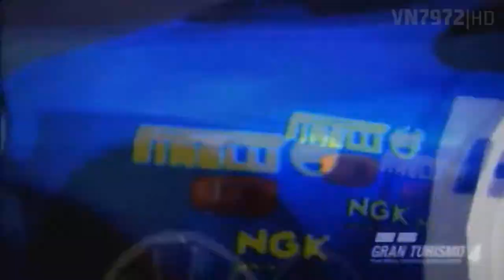One Way (797 Music Video)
A music video fueled by Gran Turismo 4, Gran Turismo 6, and Sonic the Hedgehog.